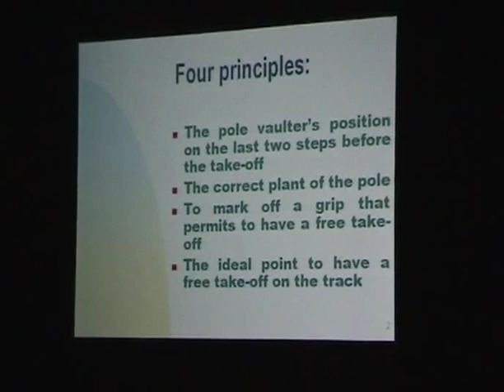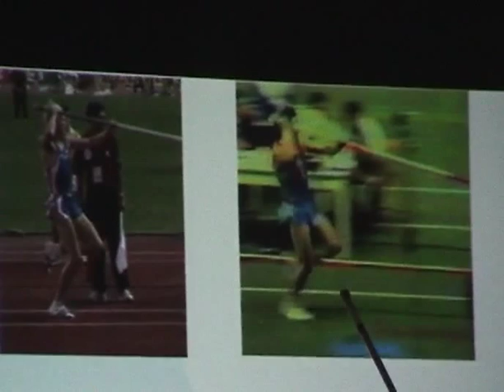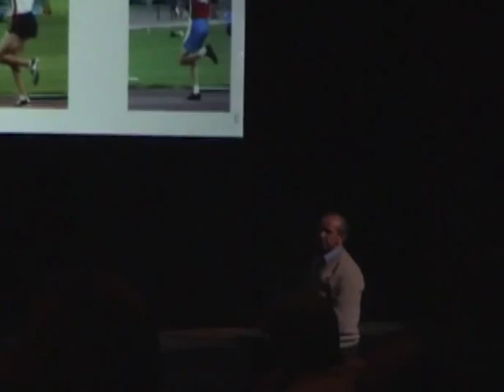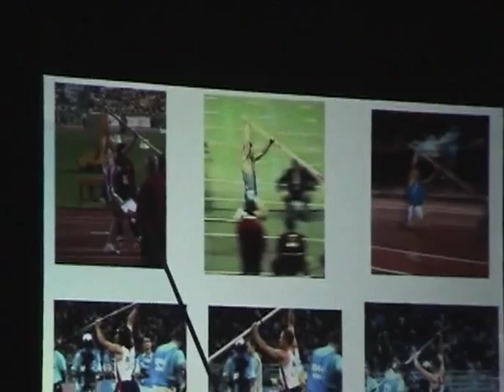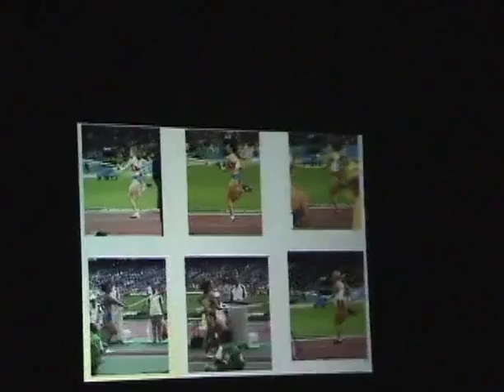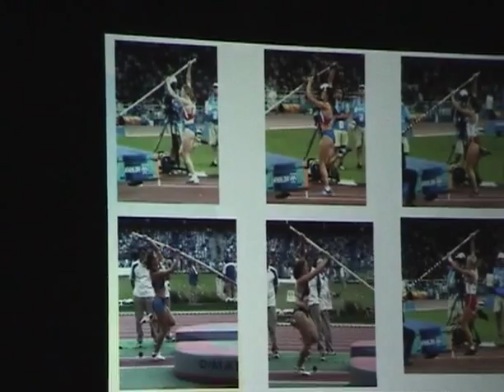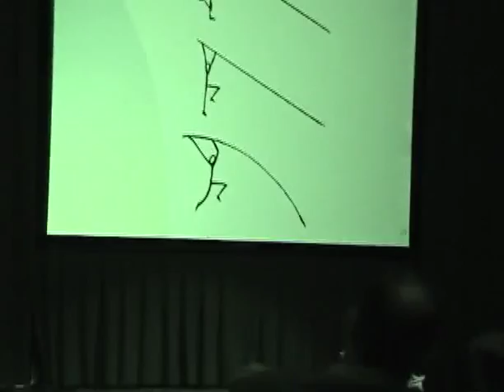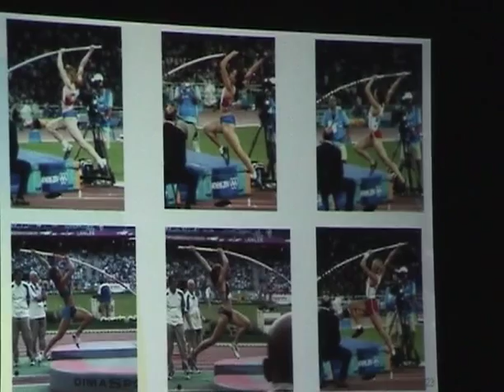Vitali Petrov speaks at Reno 2005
Reno Vault Summit 2005 Vitali Petrov spoke on his techniques.